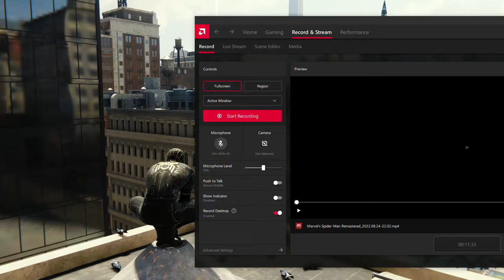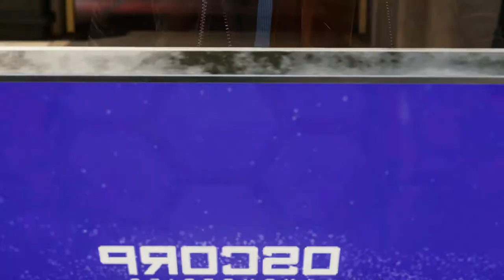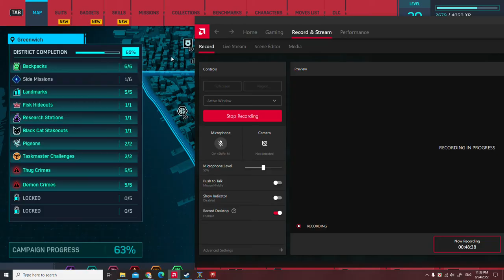SPIDER-MAN REMASTERED PC Walkthrough Gameplay Part 15- INTRO (Marvel's Spider-Man) Action Games 2022